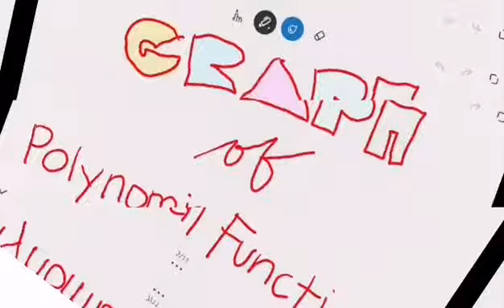x-intercept(s) at y-intercept ng POLYNOMIAL FUNCTIONS